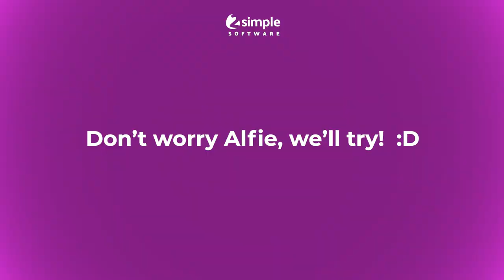Thank you! | Kempston Rural Primary School | Purple Mash | 2Simple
It's so nice to see so many children, parents and teachers using Purple Mash and supporting each other during these times and to get a thank you from the people that use it most, means so much to us...so thank you too!!